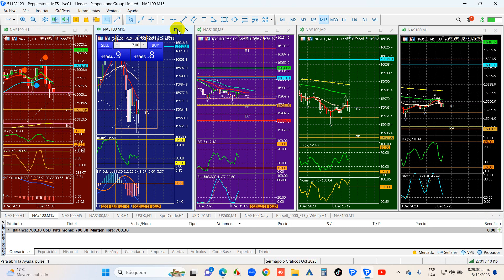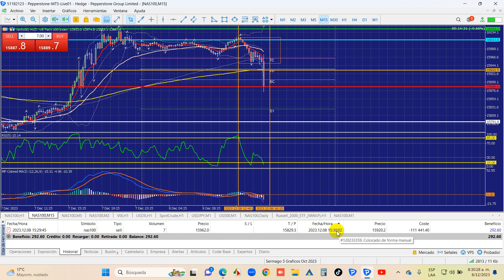Nominas No Agricolas!! �292 us